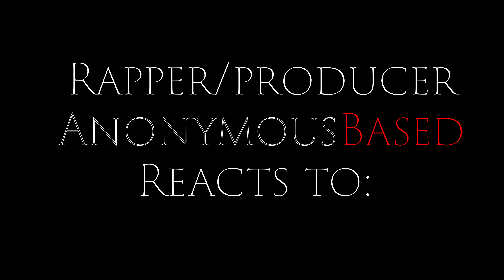Busta Rhymes - YUUUU Feat. Anderson .Paak (Reaction) [1st Time Listening!!!]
Me giving an honest review of the track:
Busta Rhymes - YUUUU